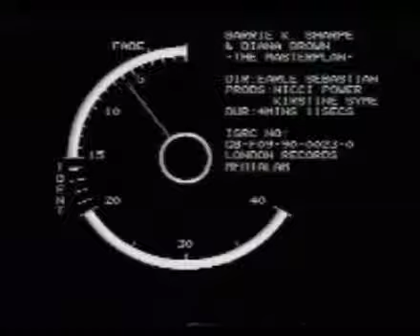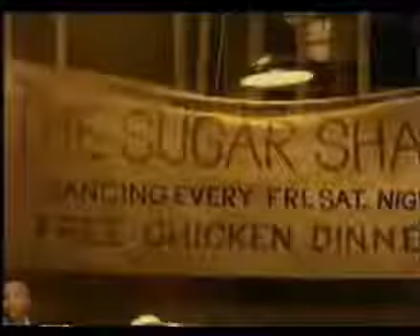Diana Brown & Barrie K Sharp MASTER PLAN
Masterplan ...what a track!!